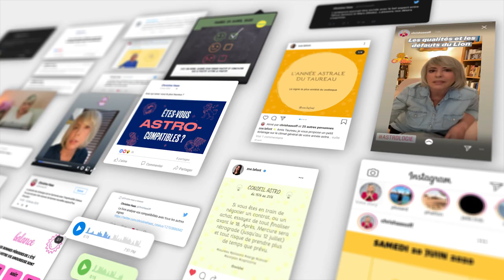Horoscope Capricorne ♑️ 2021: une année de récupération 🧘‍♂️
🌟 horoscope du Capricorne pour 2021, avec une partie ambiance, une partie travail/quotidien et une partie amour.